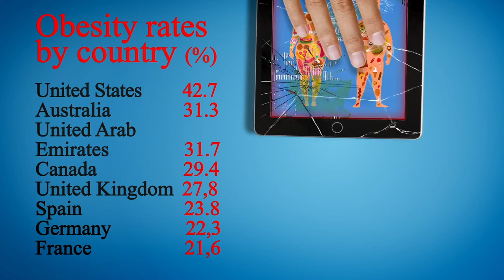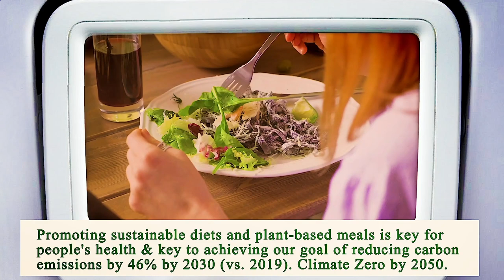Nearest Restaurant to Me Los Angeles 90012 CA, Los Angeles County, California, United States